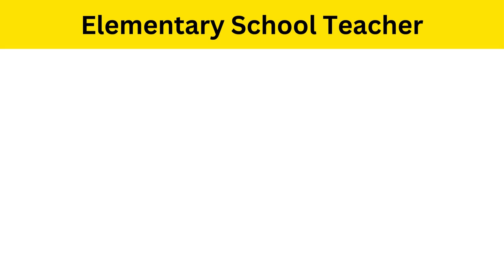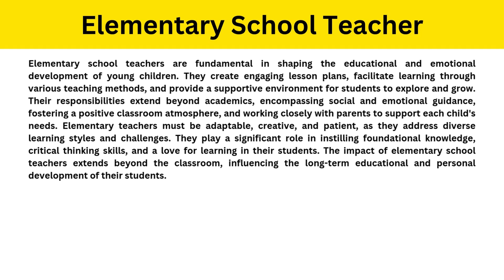Short Paragraph on Elementary School Teacher